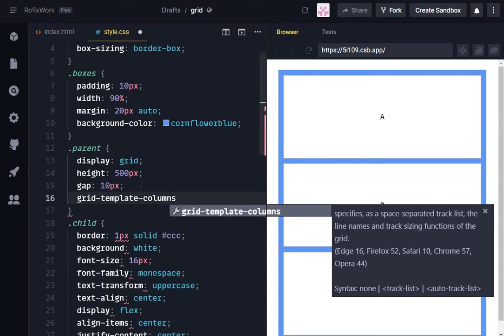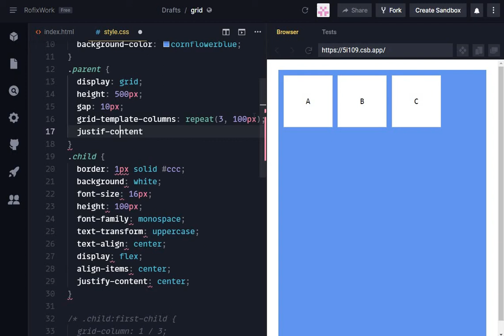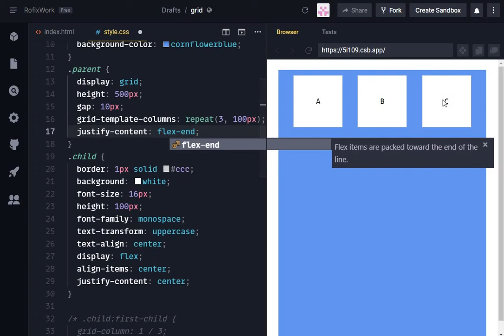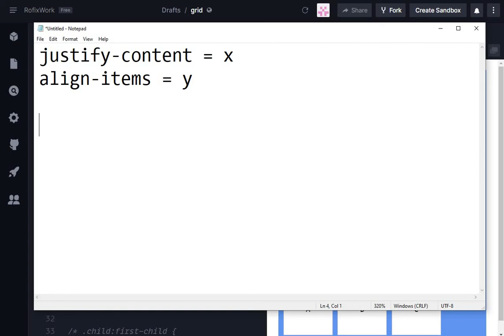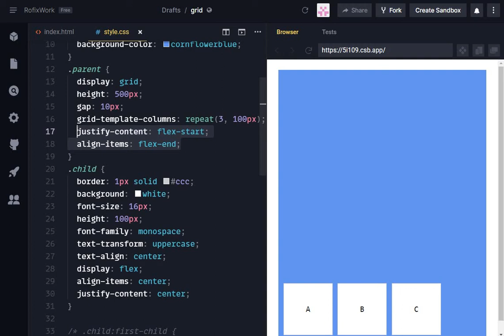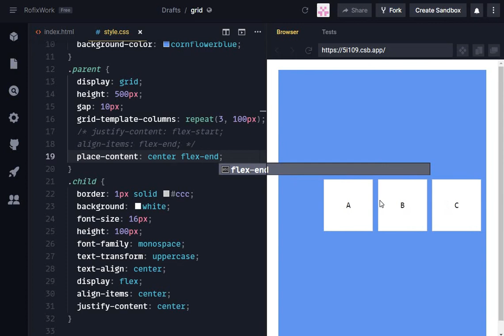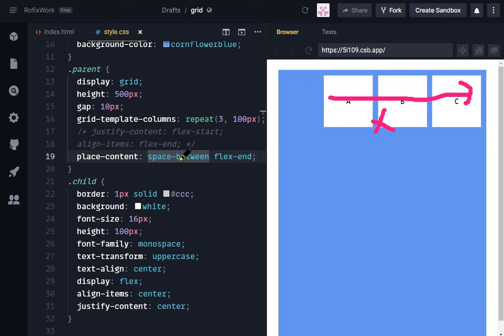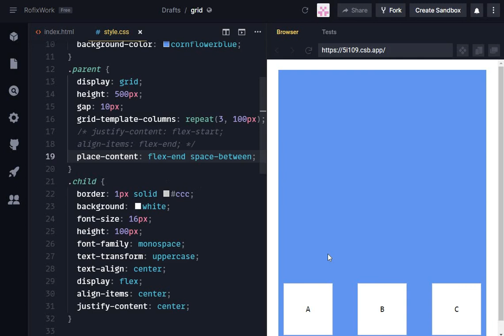Learn Grid System - Place Content(Justify-Content + Align-Items) Darija | بالدارجة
justify-content = x
align-items = y

place-content: align-items justify-content